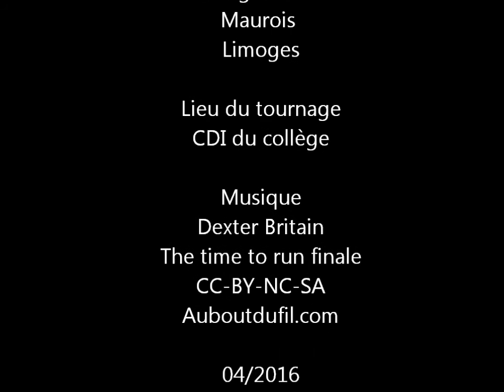Interview : Yves Grevet pour U4 Koridwen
Rencontre avec Yves Grevet, auteur de U4 : Koridwen le 01avril 2016 au CDI du collège André Maurois à Limoges.